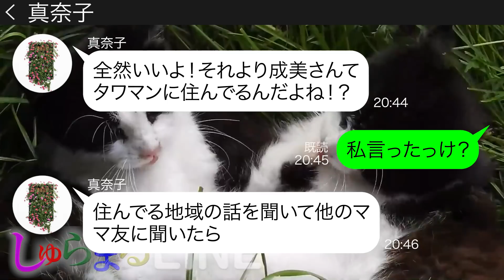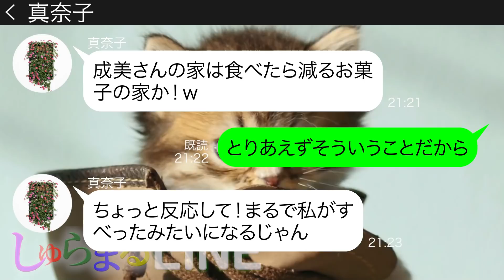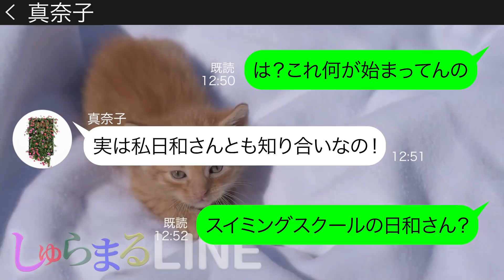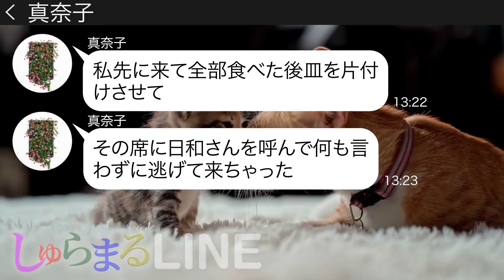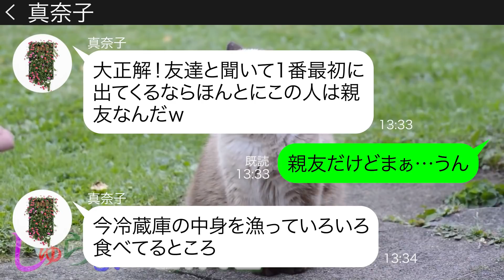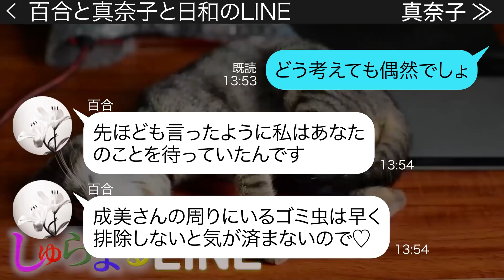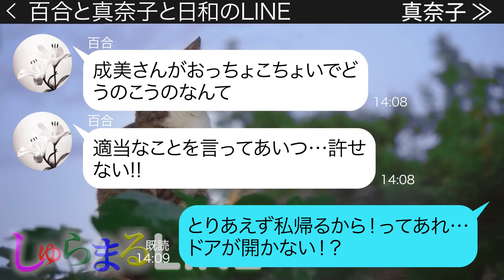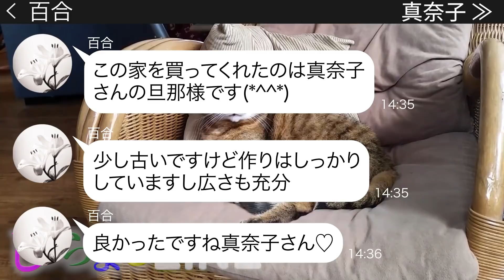【LINE】「あなたの大親友が困ってるわよｗ」タワマンに住む私を妬んだママ友が私の友人に高級フレンチ10万円の会計を押し付け逃走→調子に乗る勘違いDQN女に衝撃の事実を伝えた結果【スカッとする話】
⇩このシリーズの再生リスト過去動画⇩

☆登場人物☆
成美(ナルミ、37歳、主人公)→百合のママ友で変な人から好かれやすい体質
百合(ユリ、34歳) →成美のママ友でヤンデレな性格。成美の事が大好き
真奈子(マナコ、37歳)→成美の子供の習い事先で知り合ったママ友。成美の住んでいるタワマンに行こうと企む